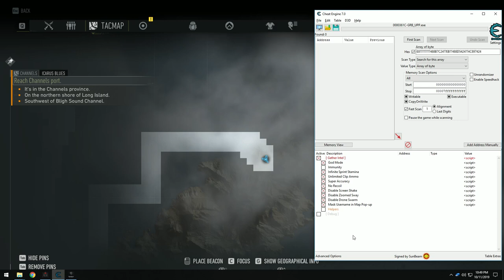Ghost Recon: Breakpoint - Moa Island (Possible DLC?)